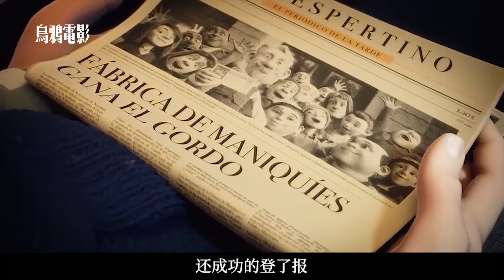治愈短片！超可愛的兩位老爺爺，用愛感動這個世界